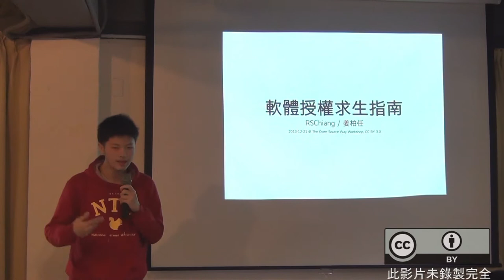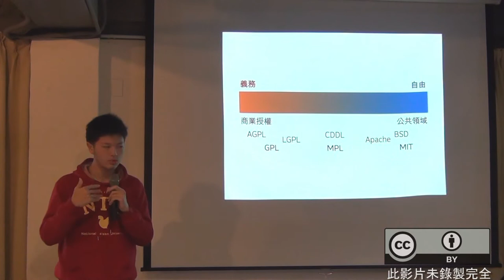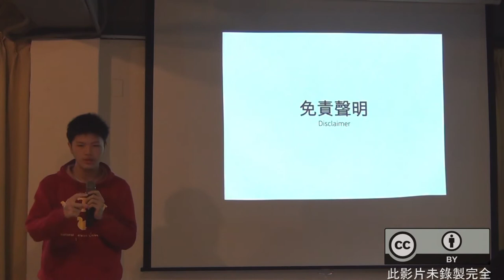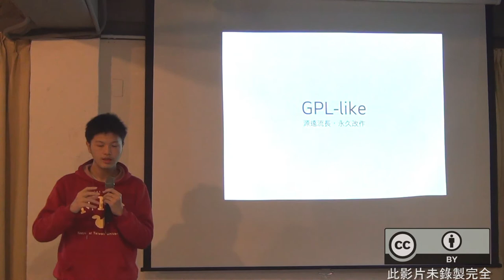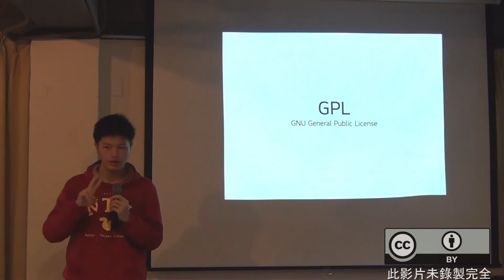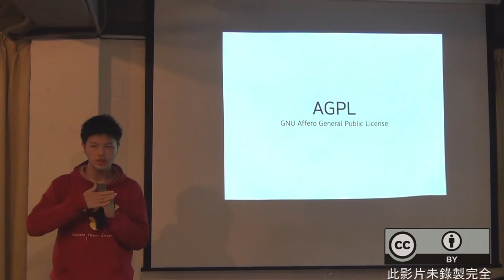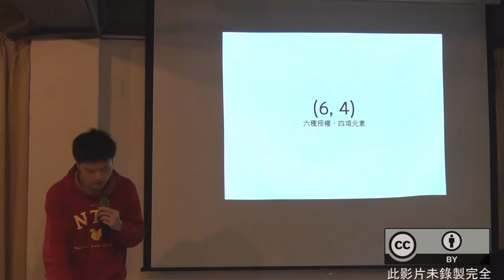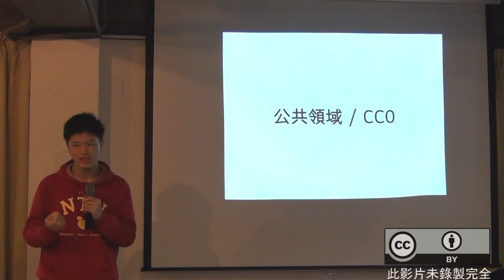自由軟體鑄造場_20131221_那些程式工程師該懂的法律授權2_RS Chiang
本影片採用創用CC「姓名標示－非商業性－相同方式分享」授權條款台灣3.0版來授權­。